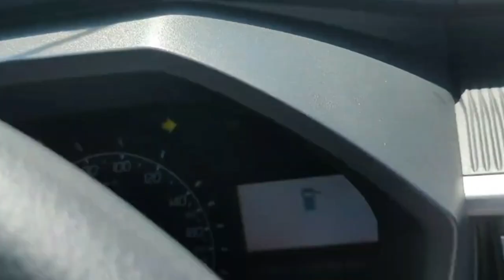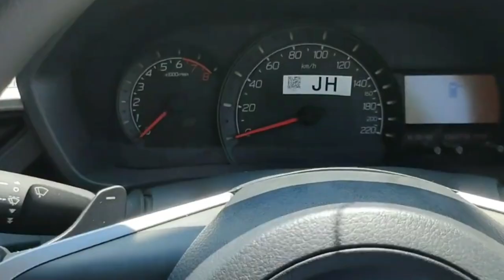Toyota New Agya 2023 [update]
Hallo Bro..Balik lagi di Upik Garage ,
kali ini gue dapet update terkait All new Agya Terbaru.
untuk lebih lengkapnya silahkan ditonton tayangannya
terima kasih.